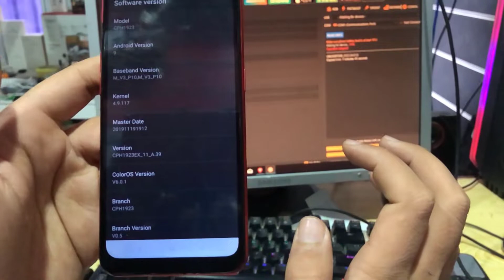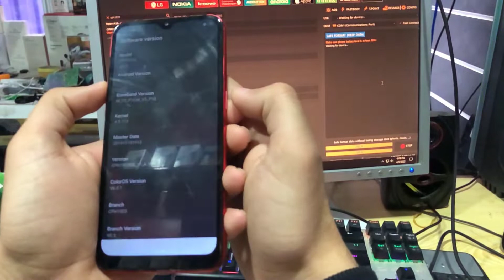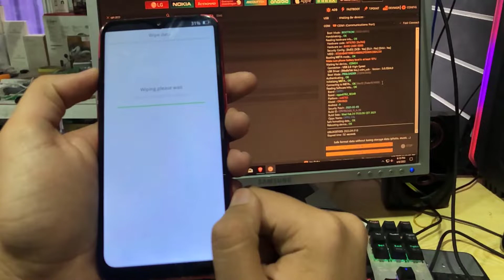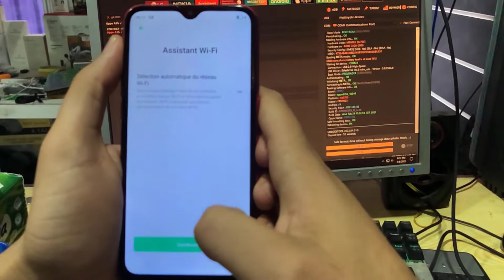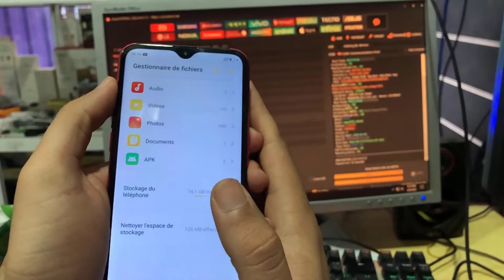OPPO A1K REMOVE PASSWORD WITHOUT LOSS DATA I حذف كود اوبو بدون فقدان البيانات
OPPO_A1K_REMOVE_PASSWORD_WITHOUT_LOSS_DATA حذف_كود_اوبو_بدون_فقدان_البيانات#